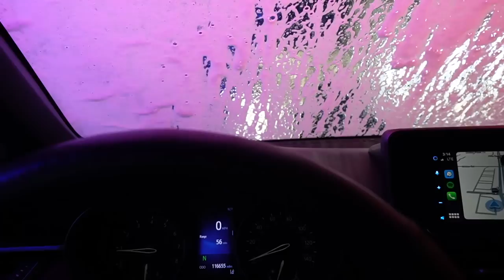LIMPIANDO LA CASA PARA LA LLEGADA DE MI MAMÁ!!!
LINK DE LA ASPURODA
CUPON: “CCU10PRO”